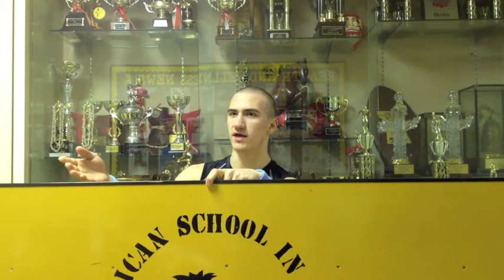Football Glass NFL Prospect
Football Glass